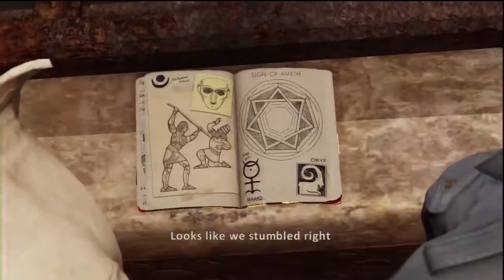Zagrajmy w Uncharted 3 Oszustwo Drake'a #11 "Stara znajoma"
Zagrajmy w Uncharted 3 Oszustwo Drake'a